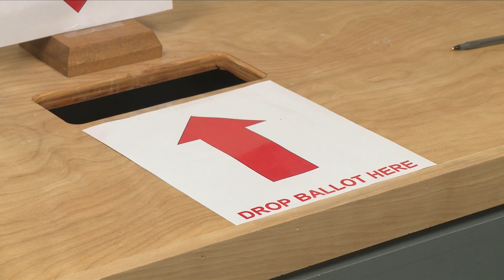ACLU Of IA Warns Of Voter Challenges